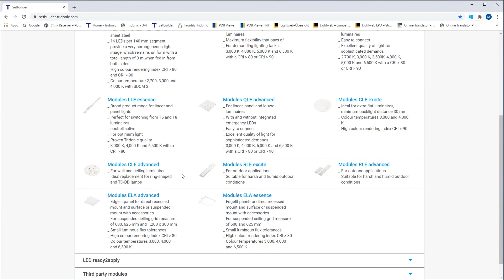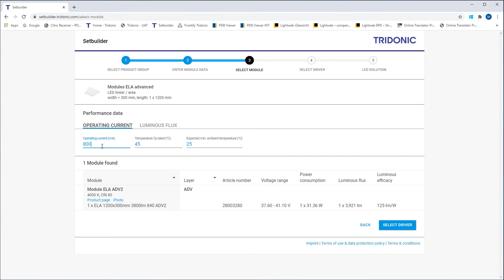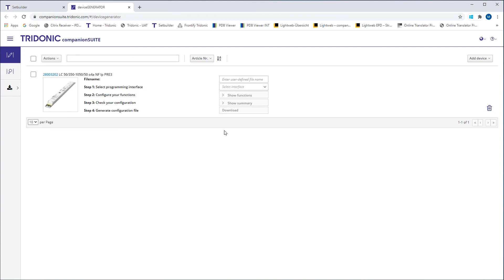Tutorial Setbuilder V5.0 – Introduction to new features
In May 2021 Tridonic released the latest version of the Setbuilder tool. This video gives you an overview of the new features and latest product families available.